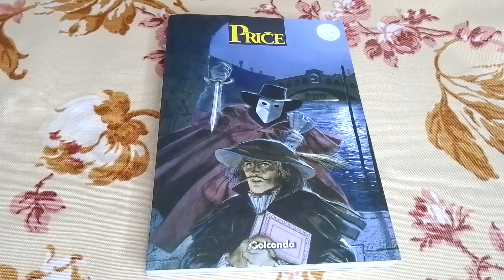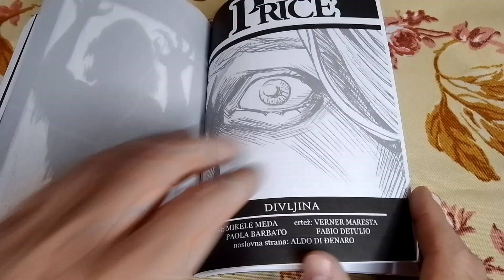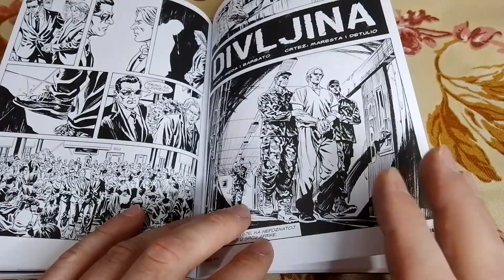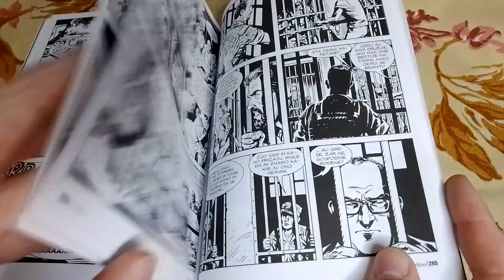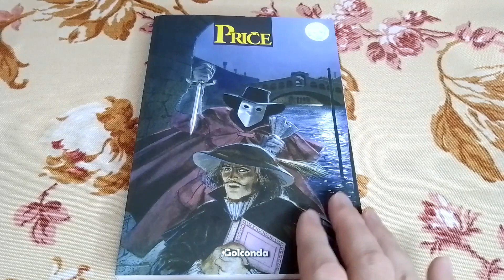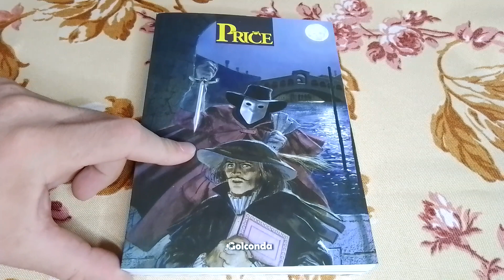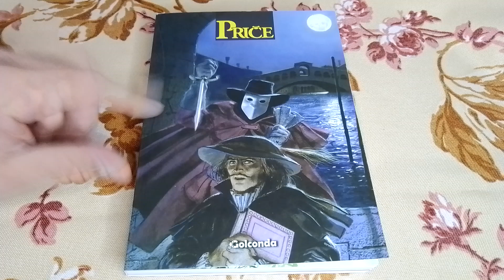Deseta knjiga priča od Golconde 🔴 Strip '' Divljina '' kao preporuka za čitanje za Bonelijevcima ❇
Utisak je da serijal Priče koje kod nas objavljuju više izdavača imaju sve manje kreativnosti,bar se meni tako čini...U zadnjoj knjizi sa tri priče izdvaja se jedna koja odaje neki šarm i daje nadu da će ipak biti još vatre u ovoj ediciji.
Ako imate neki predlog ili želju za nekom recenzijom stripa
 obavezno ostavite komentar
Za više informacija i saradnju kontaktirajte nas